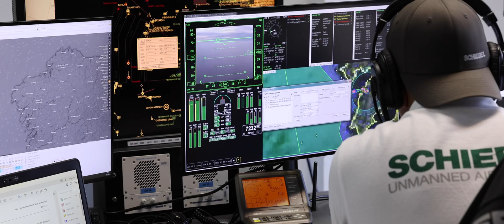Schiebel CAMCOPTER® S 100, υποψήφιο για το ΠΝ και τις FDI HN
Tο S-100 είναι ίσως το πιο διαδεδομένο μη επανδρωμένο ελικόπτερο της κατηγορίας του, με πάνω από 400 αεροχήματα σε υπηρεσία, και συμπληρωμένες 100.000 ώρες πτήσης, σε πάνω από 30 διαφορετικούς πελάτες, με την πλειονότητα να αφορά στρατιωτικές εφαρμογές και ένα μικρό αλλά σταθερά αναπτυσσόμενο μέρος να αφορά πολιτική χρήση. Επίσης το σύστημα μετρά πάνω από 2.000 διαφορετικές προσνηώσεις, από καταστρώματα μικρών αλιευτικών που μεταφέρουν παράτυπους μετανάστες, έως καταστρώματα ελικοπτεροφόρων.

Ο χώρος που απαιτείται για να επιχειρήσει το S-100 σε πλοίο, είναι ένα τετράγωνο 10×10 μέτρων, παρόλα αυτά έχουν γίνει αποστολές έρευνας και διάσωσης στη Μεσόγειο όπου το S-100 ανταποκρίθηκε με επιτυχία από σημαντικά μικρότερους χώρους απογείωσης.